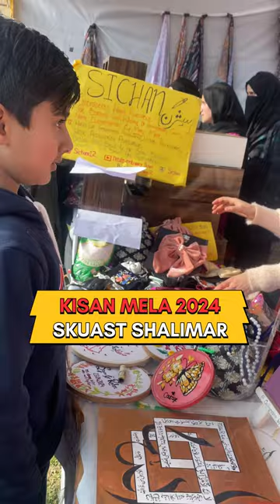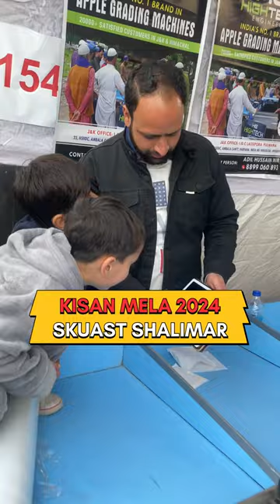Kisan mela 2024 | skuast Shalimar | Kashmir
Kisan mela is organised every year in Skuast shalimar, where multiple stalls are displayed in different categories of plants,seeds and upcoming technology in agriculture .